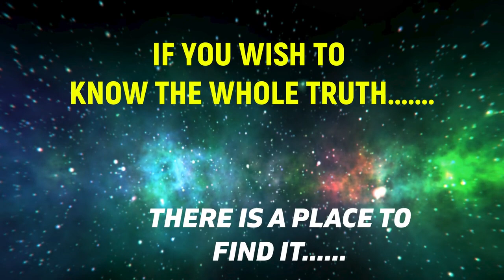.October 7.2023 is destined to be remembered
and drilled into the public conscience yearly and forever,just as "the Holocaust", December 7, 1941,and September 11, 2001, have been.J.D. Vance said more than he knows, or did he,at today’s first anniversary, 10/7 remembrance ceremony.